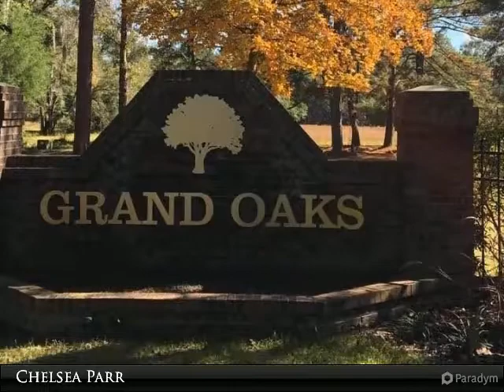Homes for Sale - 21319 NW 217TH Drive, High Springs, FL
Large lot located in gated Grand Oaks just 15 minutes from Gainesville! Designed by UF School of Architecture. Grand Oaks features large home sites and over 10 acres of preserved space offering privacy and nature abound. Come build your Dream Home!

Presented By:
Chelsea Parr, Berkshire Hathaway HomeServices Florida Realty
View My Inventory: